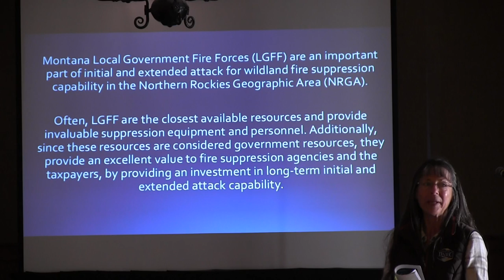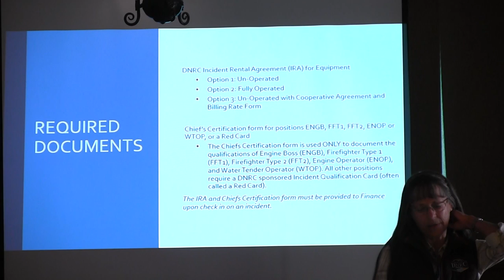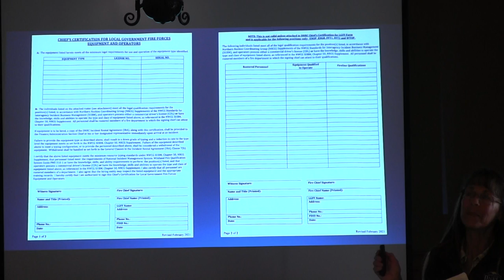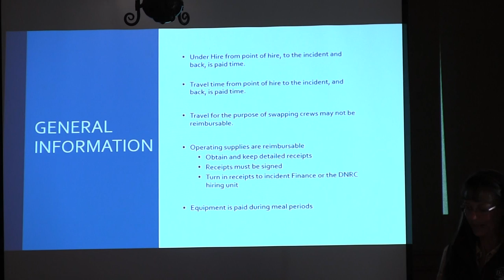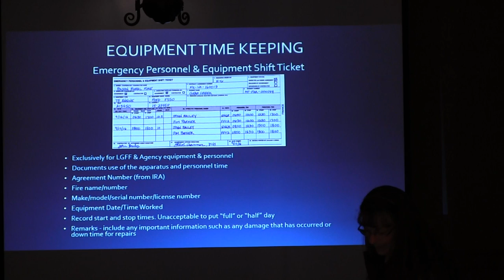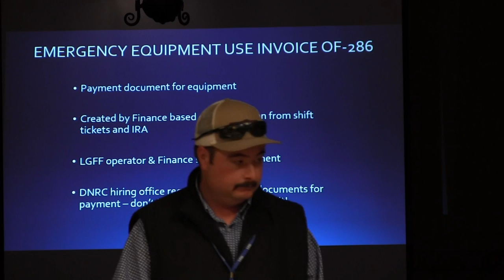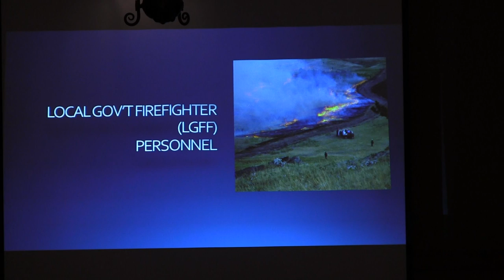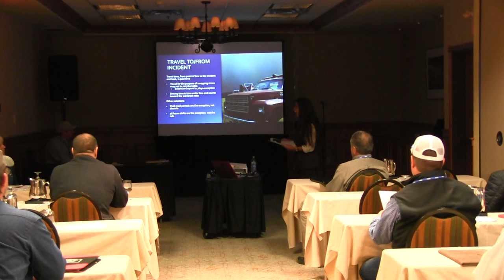Montana Fire Service Convention 12 You Want to Get Paid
"So, You Want to Get Paid?" Becky Shepard, Eastside Incident Business Specialist, DNRC Forestry Division Office (2021)